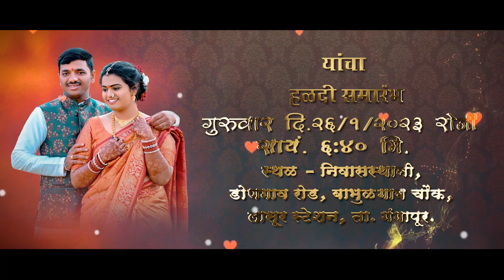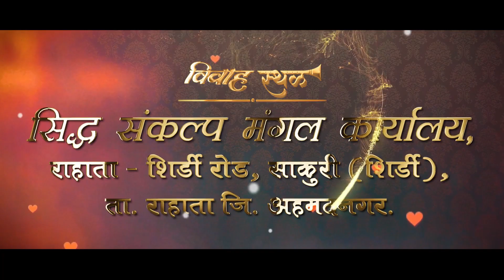🔥 invitation video _Insta_feeling_143🔥 | Dslr Lover Status ❤️|| Camera Video Shiv_ photography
invitation video
इंविटेशन व्हिडिओlagna patrika video background | wedding invitation video background

जर तुम्हाला अशाप्रकारे व्हिडिओ बनवायची असेल तर, WhatsApp करा करून मिळेल.

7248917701 या नंबर वर call किंवा massage करा कमीत कमी amount मध्ये बनवून मिळेल.

Wedding Promo | Wedding Video | Mehandi Video Animated Wedding Invitation Video || Whatsapp Invitation Video

invitation - WhatsApp invite - Gold wedding invite

Sakharpuda Invitation Video| Marathi Engagement